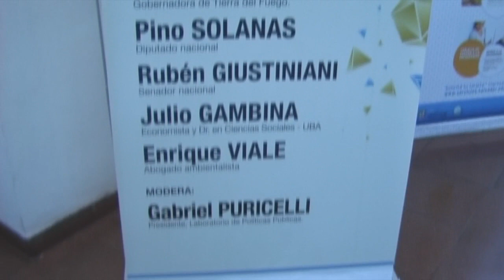Ley de Glaciares y Megaminería / Parte 1 / 14.08.2012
El 14 de Agosto de 2012 se llevó a cabo el debate por la Ley de Glaciares y Megaminería, en el que estuvieron presentes Fabiana Ríos (Gobernadora de Tierra del Fuego), Fernando "Pino" Solanas (Diputado Nacional - Proyecto Sur), Enrique Viale (Abogado ambientalista - Colectivo por la Igualdad), Julio Gambina (Economista - Dir. de Ciencias Sociales UBA) y Rubén Giustiniani (Senador Nacional - Partido Socialista - FAP) El encuentro fue moderado por Gabriel Puricelli (Presidente, Laboratorio de Poelíticas Públicas)